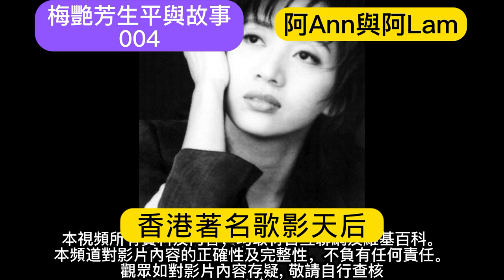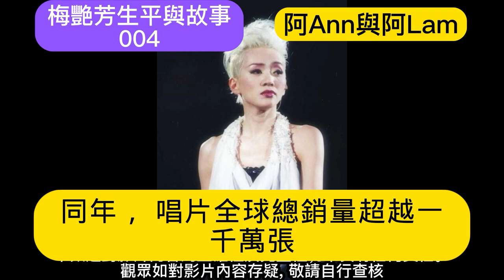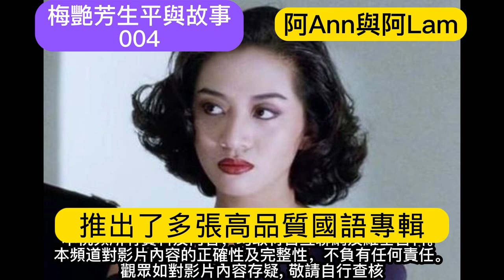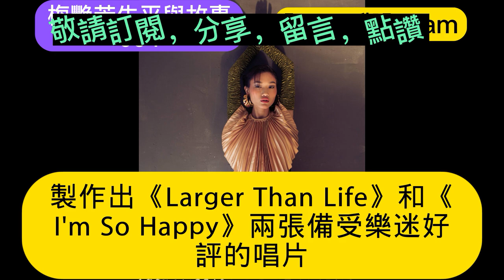梅艷芳生平 (04) 梅艷芳 梅艷芳歌曲 梅艷芳死因 梅艷芳男友 梅艷芳與張國榮 香港80年代樂壇 懷舊金曲 粵語金曲 梅艷芳唱片 夕陽之歌@AhAnn_N_AhLam ( 阿Ann與阿Lam)